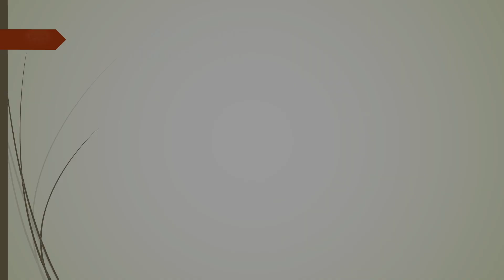Ανακομιδή της Τιμίας Κάρας του Πρωτόκλητου Αποστόλου Ανδρέου...!